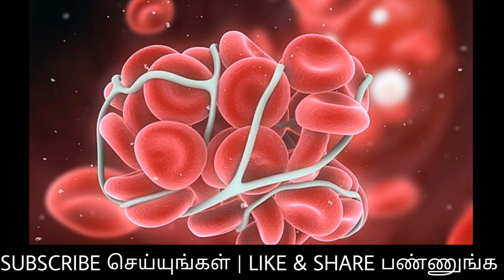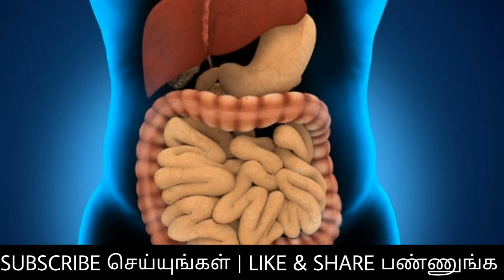இந்த நேரத்தில் சாப்பிட்டால் உங்கள் உயிருக்கே ஆபத்து !!!